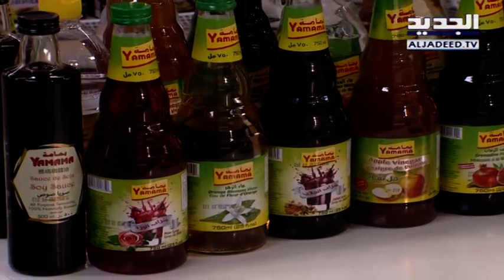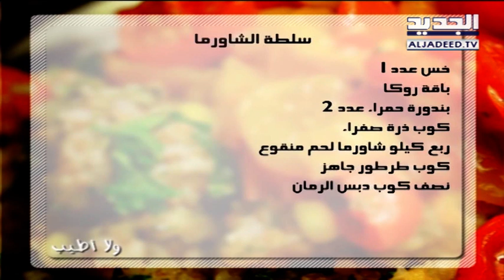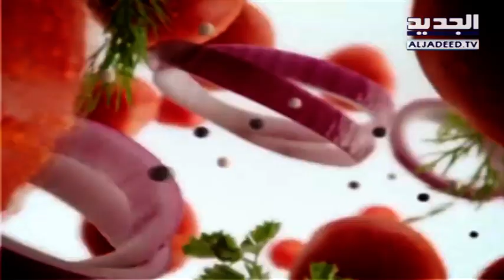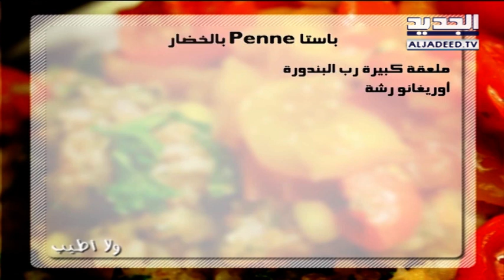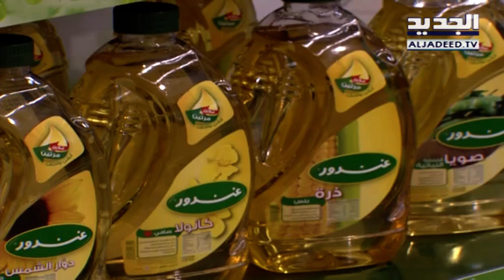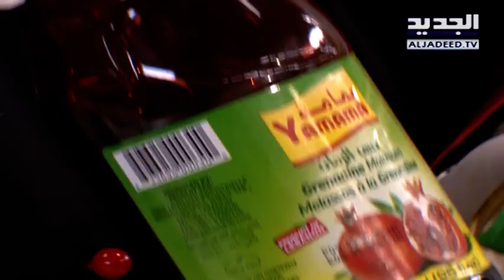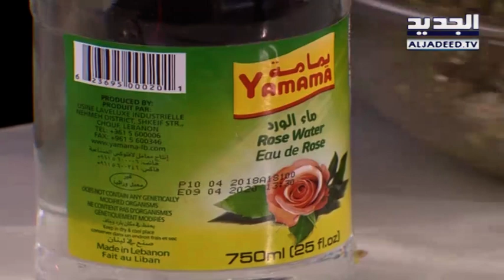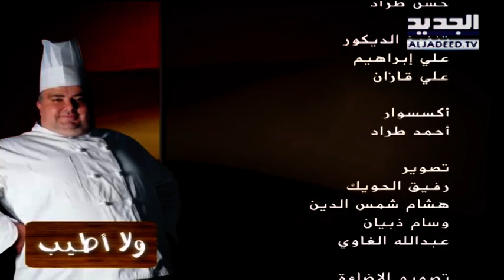خلّي رمضان عنّا: ولا أطيب الحلقة 15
شوربة الذرة

كراث عدد 2 كرفس عدد 2 كوب ذرة صفراء عدد 2 ليتر مرقة الدجاج نصف ليتر كريم حيواني أوريغانو رشة ملح حسب الرغبة فلفل حسب الرغبة

سلطة الشاورما

خس عدد 1 باقة روكا بندورة حمراء عدد 2 كوب ذرة صفراء ربع كيلو شاورما لحم منقوع كوب طرطور جاهز نصف كوب دبس الرمان كبيس خيار عدد 4 بقدونس رشة ملح حسب الرغبة فلفل حسب الرغبة

باستا

Penne بالخضار نصف علبة باستا Penne بصل عدد 1 حص ثوم عدد 3 كوسى عدد 2 باذنجان عدد 1 فطر حب عدد 6 كوب ذرة صفراء ليتر بندورة مطحونة حبق أخضر رشة ملعقة كبيرة رب البندورة أوريغانو رشة ملح حسب الرغبة فلفل حسب الرغبة

مفروكة الفستق

كوب فستق حلبي نصف كوب عجينة المفروكة نصف كوب قطر كوب قشطة زهر الليمون للزينة